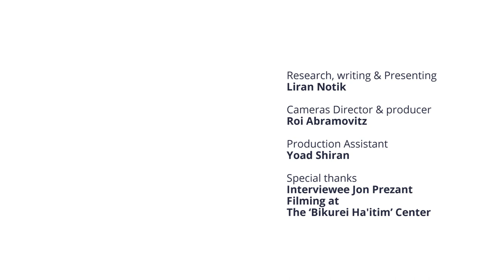My Pride Story | S1:Ep14 | Jon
Jon inspired us with his own pride story, talking about losing his sister: stephanie - his only supporting system, just before coming out.
You can also find Jon's full episode on our Facebook:
Want to be a part of our show? To share your own pride story in one of our future episodes? If you are currently located in Israel, submit
No permission is given of any form of use, such as: physical and/or digital use of "My Pride Story" Series Show. It's prohibited to use the show's name, ideas, script or content, including commercial and/or private use, broadcasting of entire episodes or parts of it, on any form of media channels and/or printing and/or distribution.
My Pride Story - ep14 - Jon
Research, writing & Presenting - Lee Notik
Cameras Director & producer - Roi Abramovitz
Production Assistant - Yoad Shiran
Special thanks
Interviewee Jon
Filming at ‘The Bikurei Ha'itim’ Center מרכז ביכורי העתים
As we have pledged for a whole year: "My Pride Story" is intended to encourage tolerance and knowledge for the LGBTQ community.
® © כל הזכויות שמורות ללירן נוטיק
אין לעשות כל שימוש פיסי ו/או דיגיטלי בשם התכנית, הרעיונות, התסריט והתוכן, לרבות שימוש בהפצה מסחרית ו/או פרטית, שידור חלקים או פרקים שלמים של התכנית בערוצי מדיה ותקשורת ו/או בהדפסה ו/או בהפצת שם התכנית, הרעיונות והתוכן.